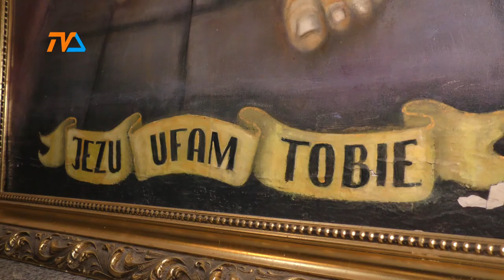Ufajmy Panu |TVSUWAŁKI